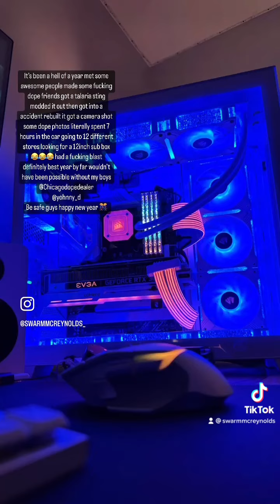Thank You Guys [2022 Recap]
Little recap of the best moments I had of 2022 with the boys

Thank you so much for the support guys I love you all ride safe guys!!!